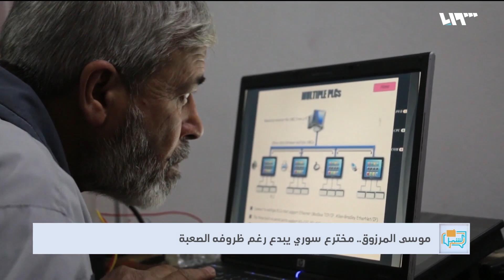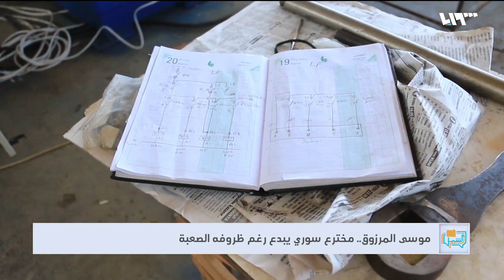موسى المرزوق.. مخترع سوري يبدع رغم ظروفه الصعبة | لم الشمل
لم تعقه الإصابة عن متابعة نشاطاته إلى أن اخترع مؤخراً طابعةَ حفر وقص على المعادن بطولِ ستة أمتار وعرض مترين، بعد عام كاملٍ من العملِ والتحضير والتجريب والبحث والاطلاعِ، حيث تضاهي هذه الآلة مثيلاتها في الصناعة التركية، كما تتفوق بجودتها على الصناعة الصينية.
إعداد: مصطفى تاج الدين الموسى
الضيف: موسى المرزوق "أبو نضال" ــ مختص بالكهرباء الصناعية ومخترع

هوتبيرد HD
V 12520